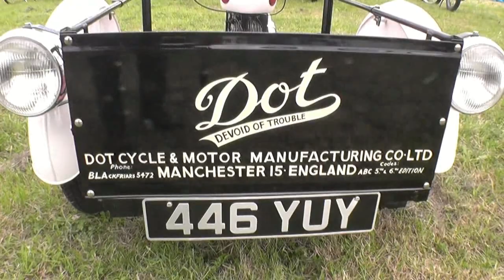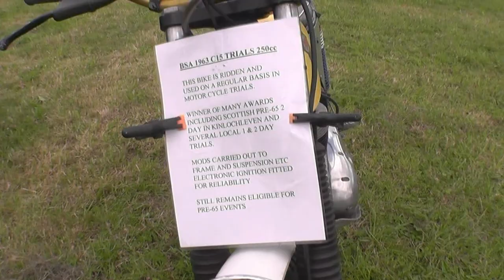Pickering Steam Rally part 3 Stationary Engines & Bikes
Description
Stationary engines
Classic Motor Cycles